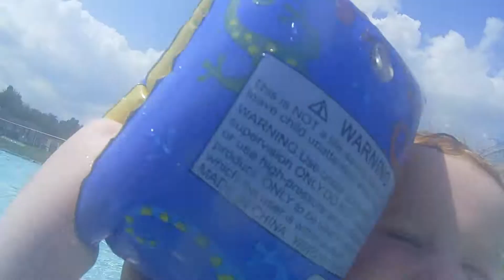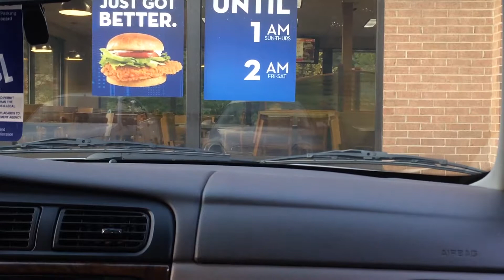NAP TIME SUCCESS!!